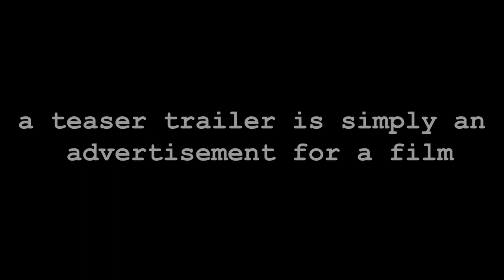Razzmatazz (Teaser 2020)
3 and a half siblings
A record release party
A shady journalist
An anniversary
An accidental death

… and a whole bunch of skeletons in the closet

Razzmatazz tells the story of three siblings who meet up for the first time after 20 years to mark the anniversary of their parents’ murder-suicide and when a ruthless reporter tries to blackmail them, things turn bloody fairly quickly.

Cast: Ulrich Faßnacht, Cedar D. Wolf, Vanina Kondova, Bico LaFrey, Julia Dordel, Rita Helena Wolf, Todd Hunter, Esther Sandrone, Thorin Sieger and Sandra Otte

Genre: Black Comedy Drama

Production: G.O. cross media production GmbH, Bremen, Germany

Writer/Director: Cedar D. Wolf

Director of Photography: Robbie Anderson